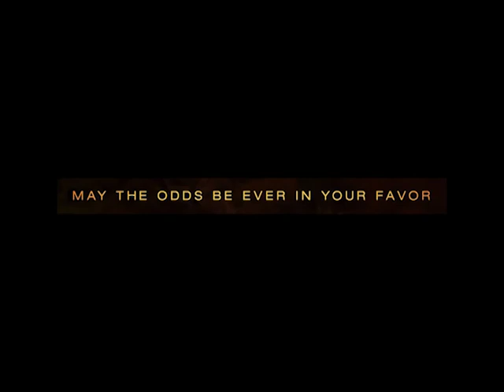Ignite Friday Night Trailer